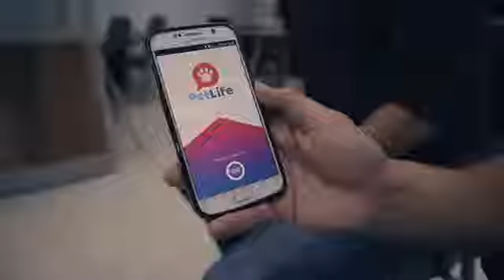Guayaquil Emprende.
¿Tienes una idea de negocio y quieres fortalecerla💪🏽? Nuestro Centro de Emprendimiento GuayaquilEmprende te ayudará, así como lo hizo con los publicistas Pablo y Miguel, con @petlife.app, una aplicación que promueve el cuidado y ayuda para mascotas